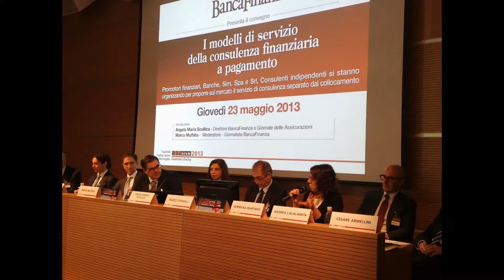IT Forum, Rimini, 2013